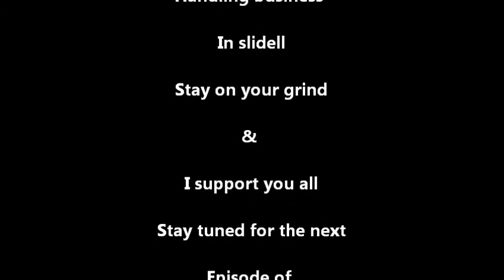Slidell Rappers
This is just my opinion on where I stand in this debate on slidell artist and also what I think should be taking place in the city of slidell as well...